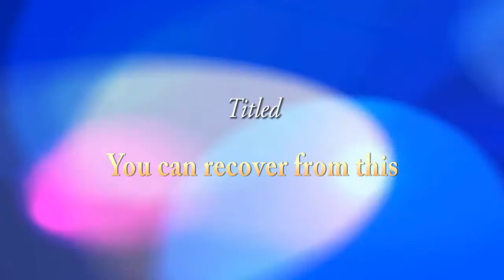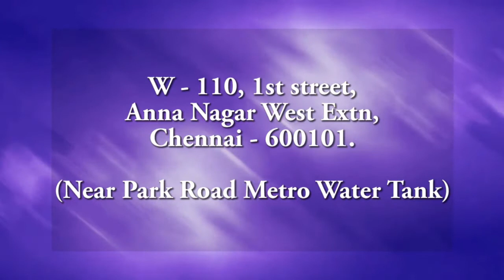Nov 24, '13 You can recover from this